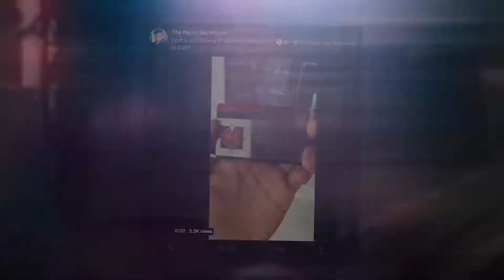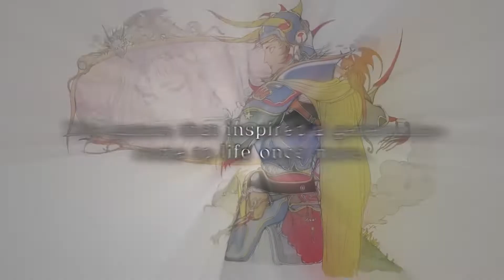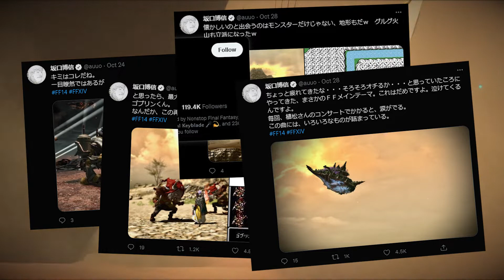Top 5 Final Fantasy Stuff from 2021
In this video we take a look back at the year 2021 to celebrate yet another great year of Final Fantasy. Join us!